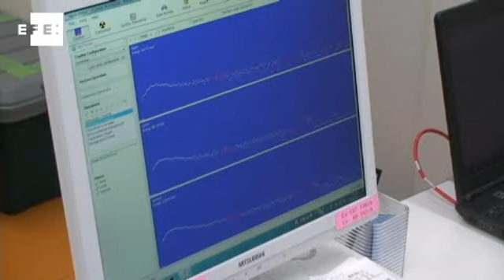Tecnologia nuclear. Fukushima teme por su futuro dos años después del accidente nuclear